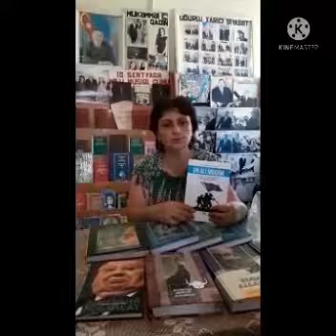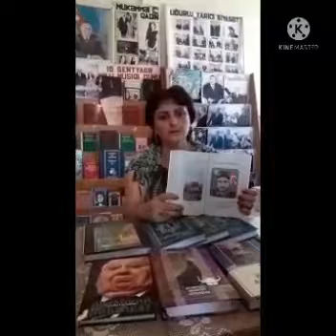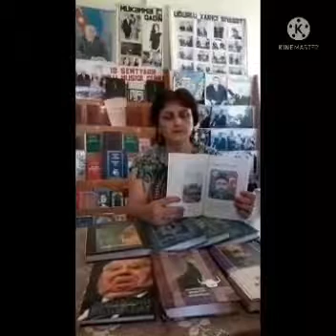Yaqut Myustafayevin "Ən Ali Məqam" adlı kitabı haqqında